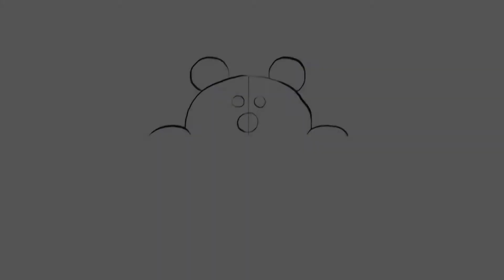Conteúdo para Redes Sociais | Teddy Bear | Takes + Edição Whiteboard (hibrido)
Draw My Business + Motion Graphics + Apresentadores = uau!